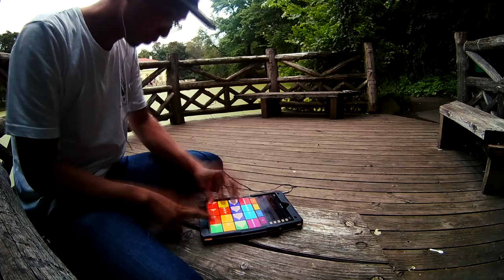Drake Remix in Prospect Park